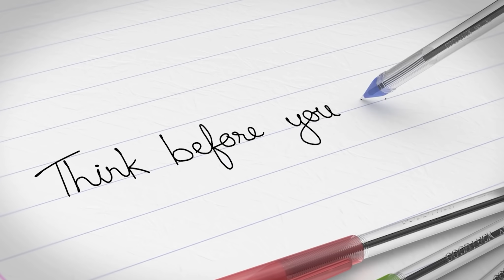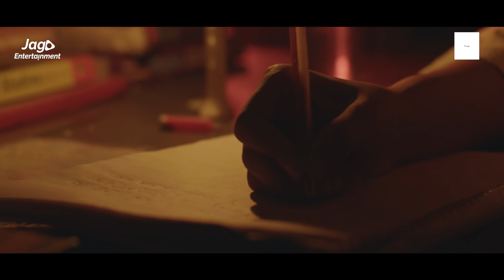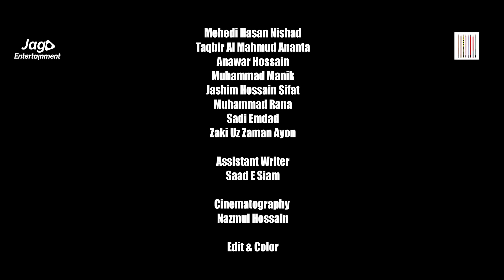23 Se Srabon(২৩শে শ্রাবণ)| Mehazabien Chowdhury | Mir Ishtiaque | Short Film |Jago Entertainment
"Good Luck Stationary Presents - ২৩শে শ্রাবণ (23 Se Srabon)'

Direction: Mir Ishtiaque
Background Score: Jahid Nirob
Cinematography: Nazmul Hasan
Edit & Color : Saif Russel

Cast: Mehazabien Chowdhury, Rockib Uddin Bhuiyan, Tanji Kun, Jahangir Alam Mukta, Sirajul Islam Siraj, মুহাম্মদ শাহনেওয়াজ অপূর্ব, Joy Khan, Suchittra Roy, তাসলিমা শিমু, Tanvir Ahmed Bappy, Raiyan Ahmed Imran Saad E Siam Bayazid Hossain, Zakaria Khan, Riyad Mahmud, Murshed Babu,Nishat, Jobaer Ahmed, Anik Hossain, Rubayet Bappy, Sayem Khan, Muhtasinul Islam, Mehedi Hasan, Taqbir, Anawar,  Manik, Jashim, Rana Sadi Emdad

Assistant Screenwriter: Saad Siam
Studio: Butter Communication
Sound Design & VFX : Aurnob Hasnat
Poster: Md Didar Hossen

Assistant Editor: Ar Sohan
Dubbing Studio: Selim Voice
Storyboard : Sadi Emdad

Art Director : Bayzid Hossain
Casting Director : Sirajul Islam

Assistant Directors: Pranto Hossain, Saad E Siam, Raiyan Imran
Makeup Artist : Rashed Al Rashid

Line Producer: Zaki Uz Zaman
Special Thanks : Showrav Ahmed Shazid & Afrina Azad

Production: Doorbin Films

* ANTI-PIRACY WARNING *

This content is Copyright to " Jago Entertainment ". Legal action will be taken against those who violate the copyright of the following material presented!